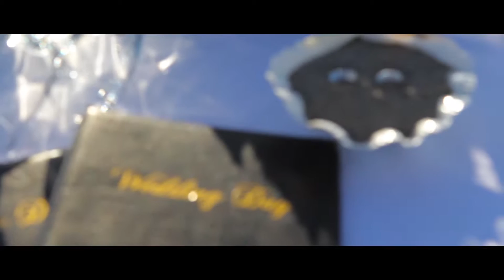When just the two of you is enough! Intimate wedding in Rethymno, Crete .Beate & Christian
Sometimes, you just need your other half to have the perfect wedding ceremony.. Your happy children are the most precious witnesses of your love. The vows taken under the Cretan sun are sacred and will last forever.. Beate & Christian, a wonderful couple from Austria, decided to come to Crete to get married on the marvelous sandy beach in Rethymno, and we wish them all the love in the world! The wedding was organized by MOMENTS Weddings & Events.
We do not claim any ownership of this soundtrack. Thank you "U2" for your great talent!